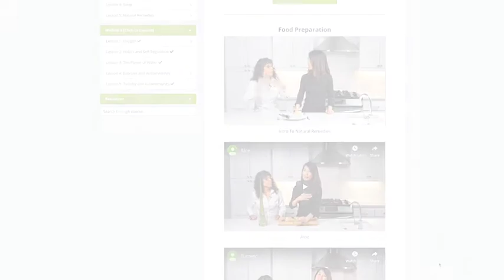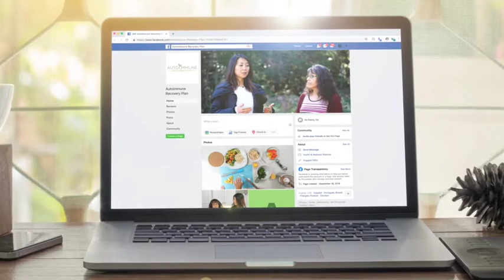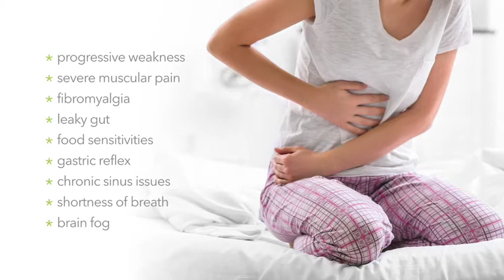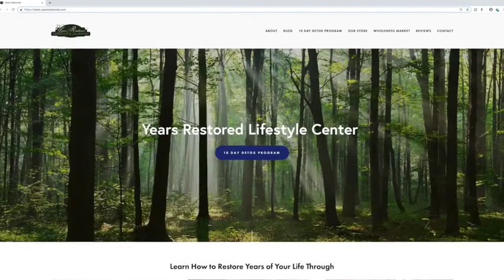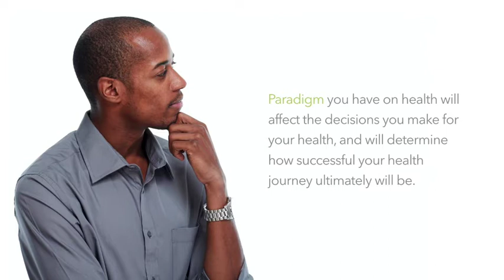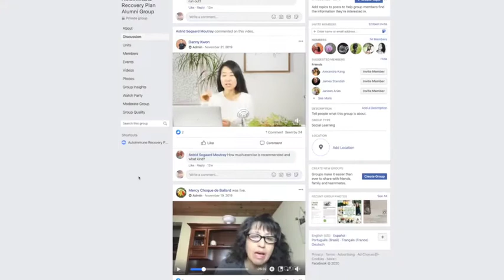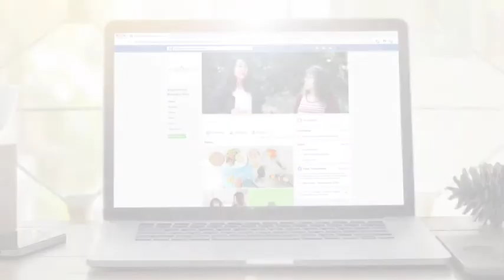Autoimmune Recovery Plan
Are you discouraged from going from doctor to doctor without any real progress on finding a solution? Have you tried many remedies, diets and protocols to try to cure yourself but your symptoms continue to progress?

Arthritis, digestive issues, distressful skin lesions, food sensitivities, and other symptoms of leaky gut and autoimmune disease cause a lot of suffering. Pain, disability, fatigue, loss of work and social life—these are all issues that many deal with on a regular basis—not to mention the numerous side effects that are caused by conventional drugs.

The good news is that there is hope. The Autoimmune Recovery Plan is based on the protocol administered at Years Restored, an lifestyle center located in Forbestown, California, where hundreds of people have found relief since 2013. This plan targets one of the main contributing factors of many diseases—gut health and inflammation—and teaches a plant-based method of detox and recovery.

Now, Mercy and Dr. Joyce are bringing the Years Restored program TO YOU through a comprehensive digital course with videos, cookbook and workbook, and access to a private community with Mercy & Dr. Joyce and others in the program. In this course, you'll get step-by-step instruction, live coaching, cooking demonstrations and will be able to join a community of people where together, you can begin the journey to put autoimmune disease in remission and get your life back!

If You're Tired Of Living With Autoimmune Disease, Take The Autoimmune Recovery Plan And Begin Your Journey To Wellness Today!

▶ABOUT HER PLANT BASED COOKBOOK
The Autoimmune Plant Based Cookbook by Dr. Joyce Choe, MD, MPH and Mercy Ballard, RN